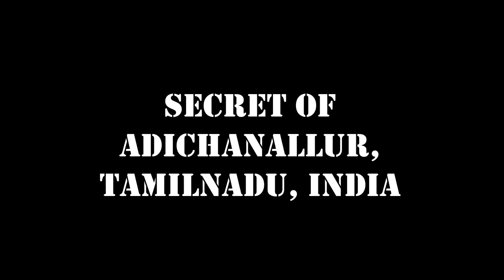Episode 2: Secrets of Adichanallur (with narration)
Megalithic history is mysterious. Most of the megalithic culture is very similar from England to Japan. A global travel was somehow possible in those days 4500 to 1500 BCE. In a spectacular discovery at Adichanallur burial sites, skeletons of Europeans, Africans, East Asians and Australasians were found vouching the fact that megalithic people were crossing the seas far and near. Watch this episode for Korean connection.